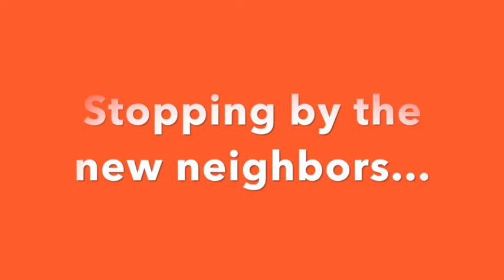Halloween 2017 At The Nichols